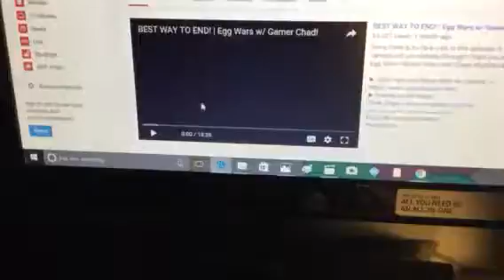(OLD) I really see that cute video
Awwww adorable😭😭😭😭😭😭